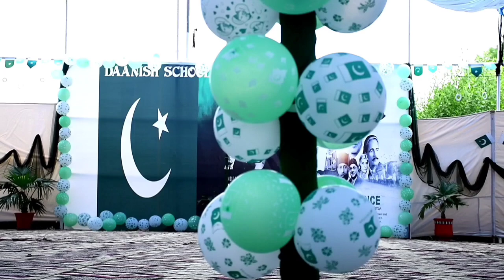Dr. Javed iqbal motivational speaker Chief Guest in Daanish School on Pakistan independence Day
Dr. Javed Iqbal Chief Guest in Daanish School Boys Hasilpur on Pakistan independence Day. He is also a famous Motivational speaker all over the world.